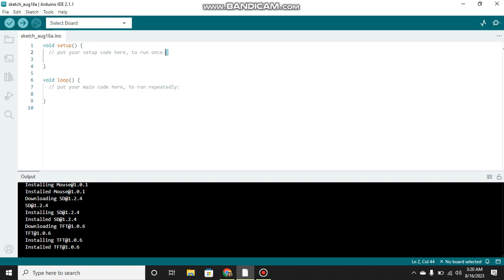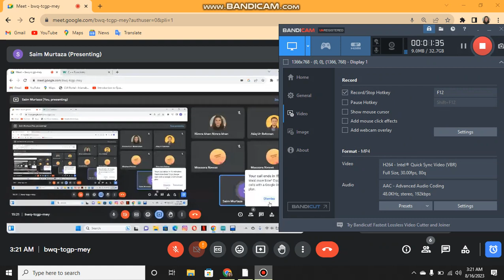lec 1 part 5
electronics google meet class no 1 part 5